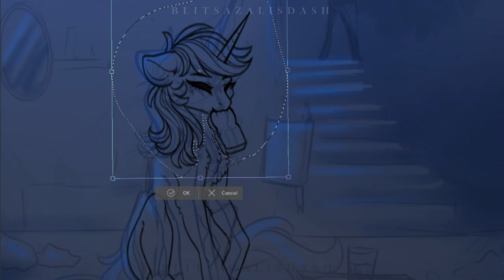A Moonlight Lunch (Commission) - MLP Speedpaint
Hello everyone, I've been working on getting a bunch of owed art done recently, hence why I haven't been uploading much. Though, I'm still planning on finishing the artwork I've promised you all! This piece in particular took me quite a while to get done due to the background, but I'm very pleased with the final result! I'm so glad the commissioner was happy with their order & I hope you all like it as much as I do!🌸✨

UPCOMING VIDEOS: The (Remaining) Villains' Deaths, The (Remaining) Mane 6 Deaths Redraws, The CMC’s Deaths Aftermath (yes, they're still coming, I'm just, still figuring it out KJJHDGK), New Channel Mascot: who and why?, New Intro, Slenderman Pony 2.0, New series; "Dream Diaries", If Steven Universe was a horror movie, Animation Memes and more!

Song Name 1: BlackGryph0n & Baasik - Moonlight
Song Name 2: Abandoned & InfiNoise - Night Caller (feat. Project Nightfall)
Drawing: (in order) Painttool SAI, Clip Studio Paint & Procreate
Recording: OBS
Editing: Filmora9